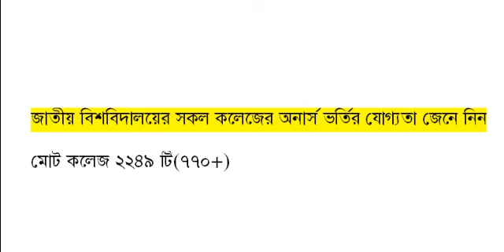National University Honours Admission Qualification // Admission Process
National University Honours Admission Qualification // Admission Process  জাতীয় বিশ্ববিদ্যালয়ের সকল কলেজে অনার্স ভর্তির যোগ্যতা দেখে নিন